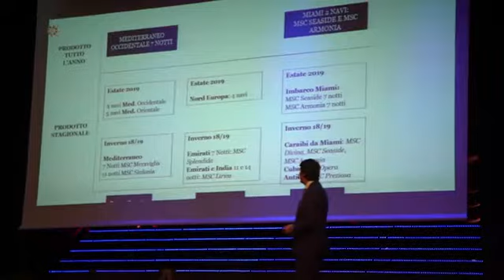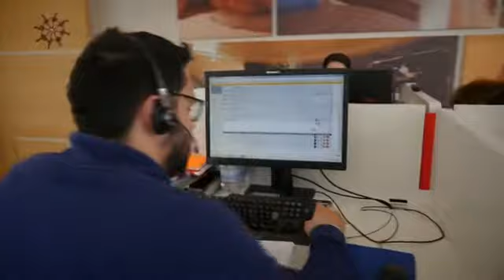MONDO CROCIERA Episodio 02 - Parte 1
La puntata numero 2 di Mondo Crociera &egrave; dedicata alle crociere nei fiordi norvegesi e Groenlandia con MSC CROCIERE